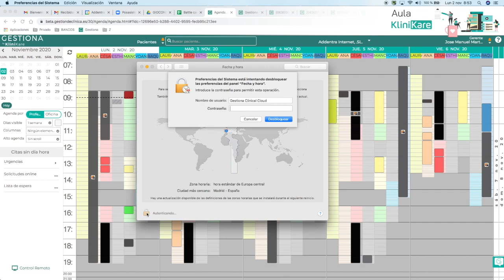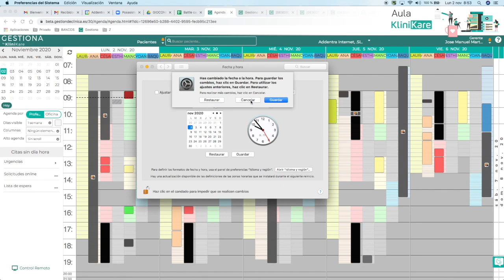Configuración de la zona horaria de Canarias en Mac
Todos nuestros clientes de Canarias pueden mantener la configuración de zona horaria Canarias en Mac sin tener que adaptarse como hasta ahora, a la zona horaria de la Europa continental. En este video os mostramos cómo.